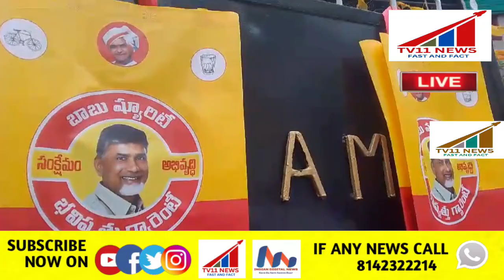ON OCCASION OF CHANDRABABU's SWEARING AS CM CELEBRATIONS IN SANATH NAGAR, HYDERABAD